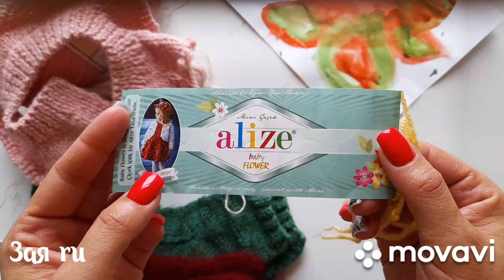Вязание. СП "Ликвидация 3" отчет2/ уч. 74/ готовые работы и продвижение процессов😊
Добрый день.
Я Заяна
Принимаю участие в совместном проекте "Ликвидация3" три готовые работы и продвижение процессов, а также один старт